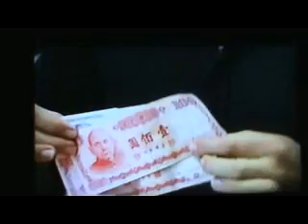Surviror_part II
Survivor Part II  2001 IFC International  Welcome Party